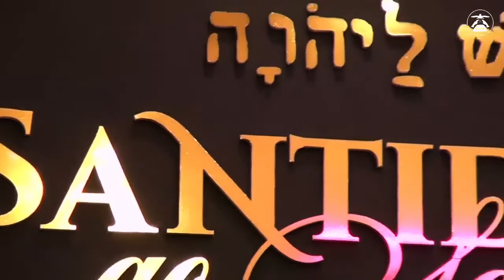PASTOR GILMAR SANTOS - A PREGAÇÃO QUE ABALOU OSASCO (AVIVAMENTO DA FÉ - ATOS 2)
📖Indicações de Biblias Para o Vosso Crescimento Espiritual e Diante do Homens:

Biblia de Estudo King James
Biblia de Estudo Genébra
Biblia de Estudo Pentecostal
Biblia de Estudo NVI

Biblia com Letras Gigantes

King James
Almeida Revista e Atualizada